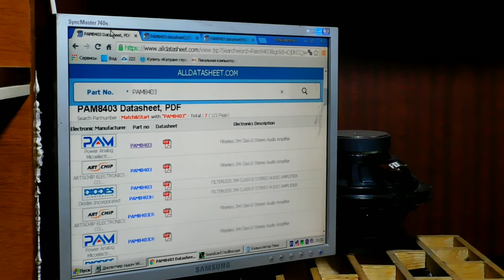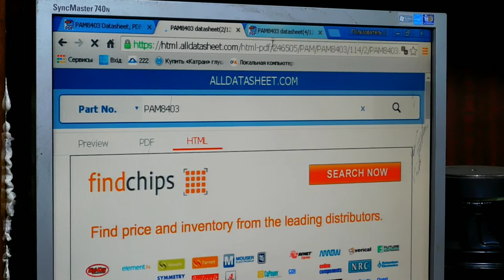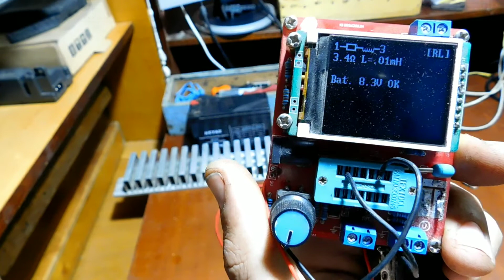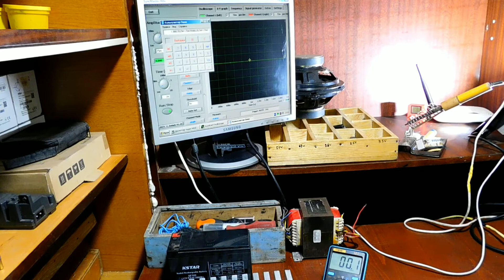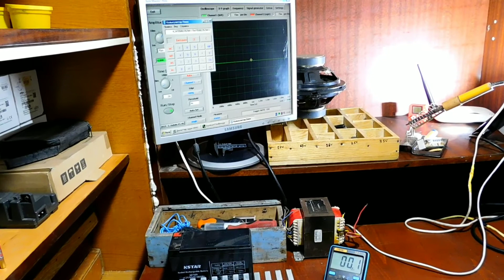PAM8403 измерение мощности.( PAM8403 VS Динамик 15 дюймов 500 ватт)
Настоящая  мощность усилителя D класса PAM8403. Прослушка музыки на 15 дюймовом динамике.